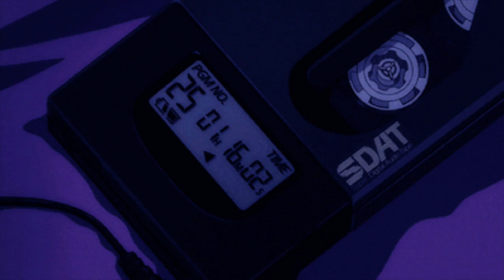[FREE] Gunna x Lil Baby Type Beat | Fendi | [prod. by TeeSeven]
smokepurpp lil pump f1lthy ronny j ski mask the slump god 808 mafia oogie mane playboi carti mexiko dro icytwat cyrax silkmoney divine council zaytoven type beat 2017 free xxxtentacion pierre bourne duwap kaine stoopidxool poloboy shawty 4jay djyoungkash asatt corey lingo famous dex rich the kid future free kodak black unotheactivist thouxanbanfauni splur gang very rare rope gang craig xen denzel curry awge five finger posse goth money records type beat